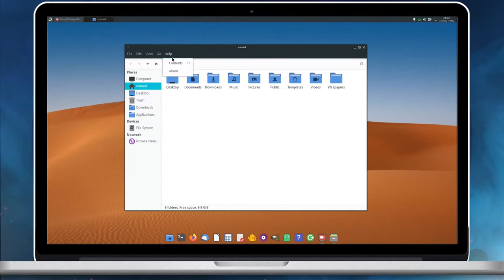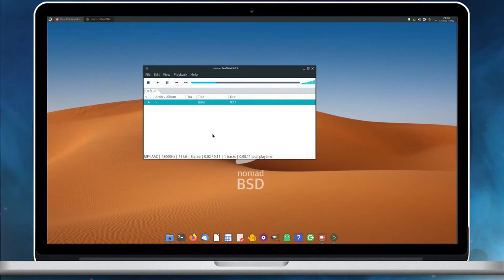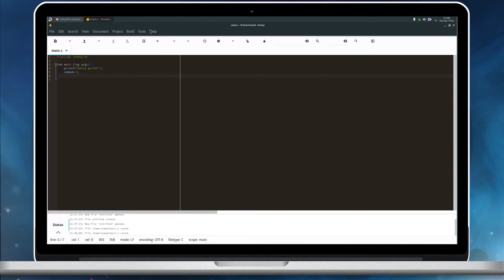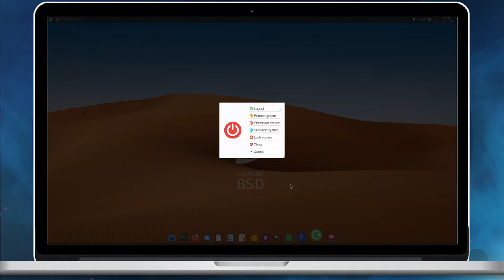Explore NomadBSD 130R-20210508 - A user friendly & persistent BSD distribuiton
A quick desktop tour of NomadBSD 130R-20210508. This BSD offers a user friendly FreeBSD experience with automated hardware detection & installation scripts.

To know more about this release, see our blog post in the OpenSourceFeed Gallery.